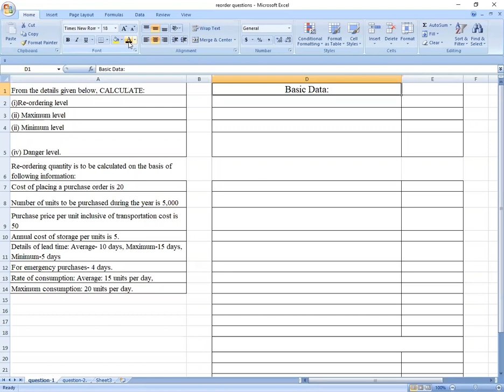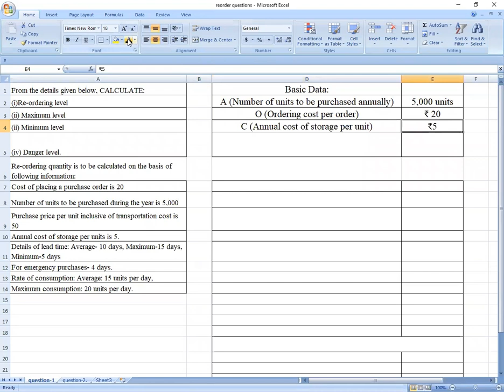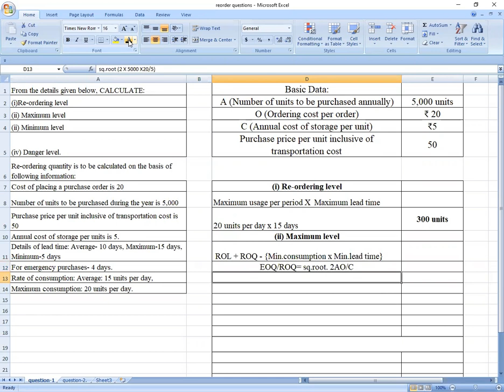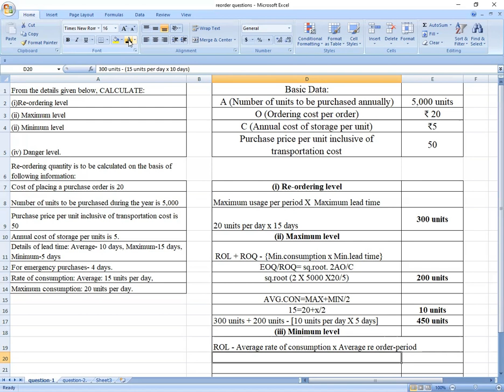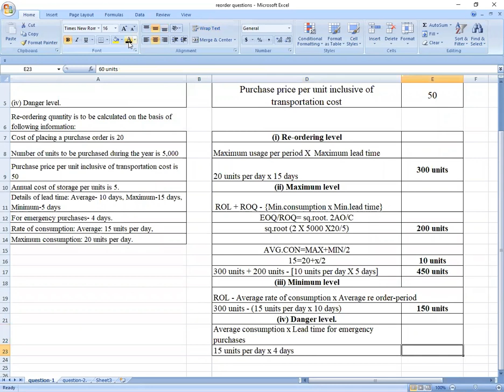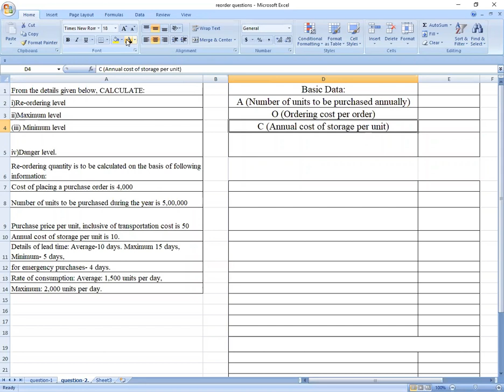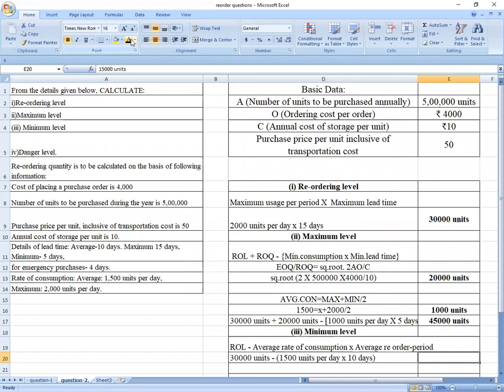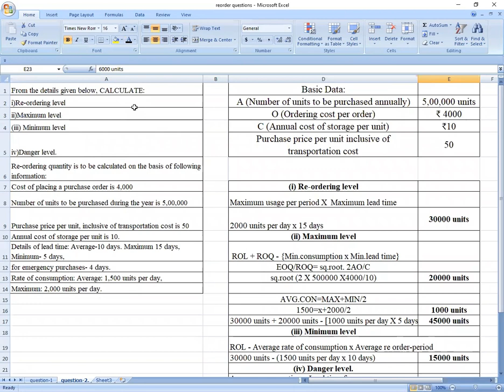Inventory levels( practical)